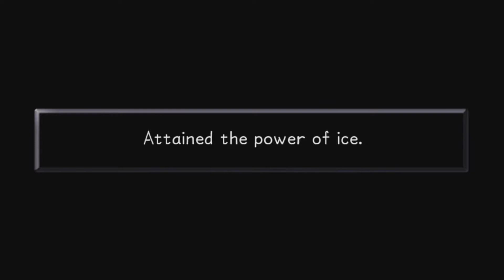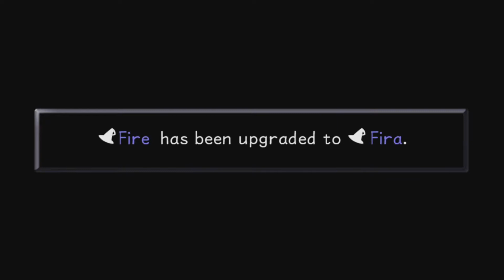Kingdom Hearts FM 1.5 Ep: 12 Defeating Jafer!!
Outro:
Song Title - Still Dreaming